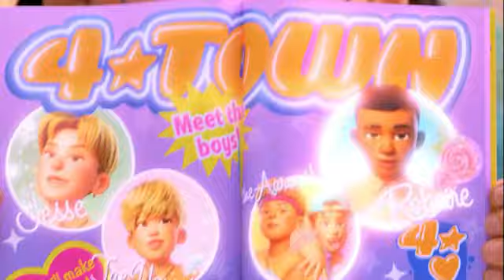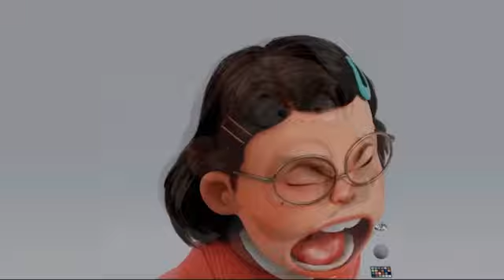Turning Red FRIENDS Coffin Dance Song COVER